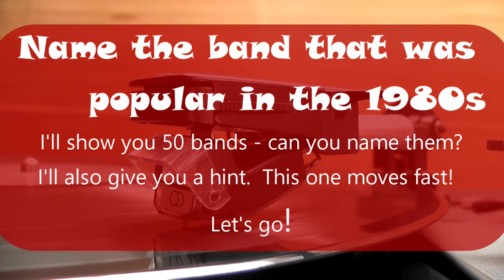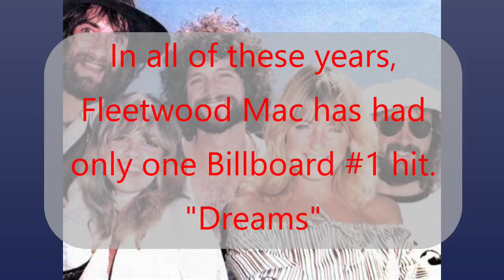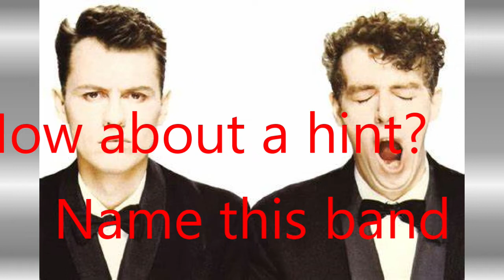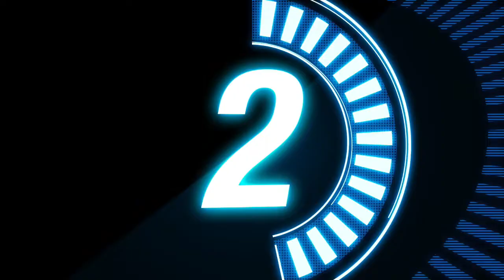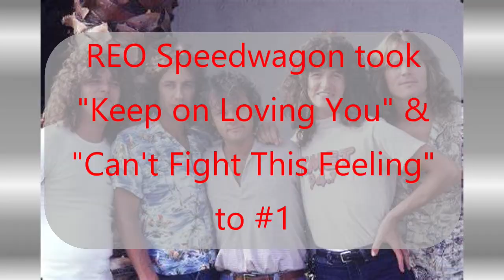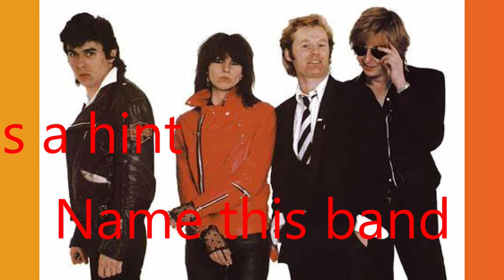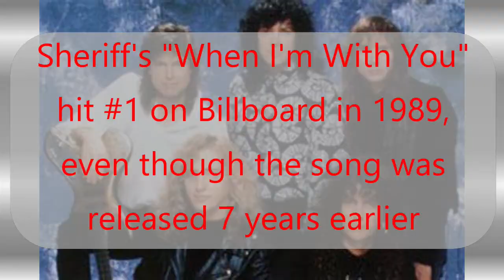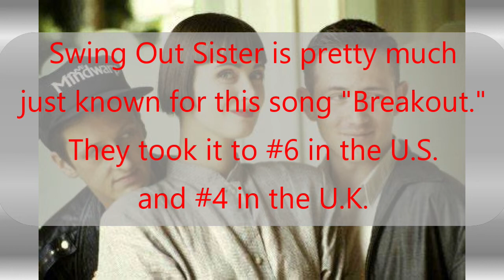Jukebox Friday Night Music Quiz / Name the 1980s Era Band / 50 Qs / Fast!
Yes, "I Want Candy" is from Bow Wow Wow.

Today's episode is all about naming 1980s era bands.  There are 50 different bands I ask you about, and each had many Billboard Hot 100 hits during the 1980s.  Some may have also had hits in the 1970s or the 1990s, but they are well known for the 1980s.
I give you a hint, and a closing music factoid as I often do.

This test moves very quickly, so keep up!

You will be surprised at how many bands did NOT have the number of hits that you might have thought...